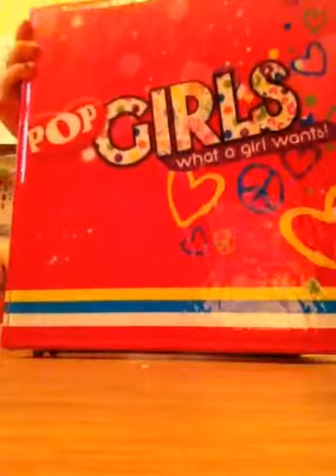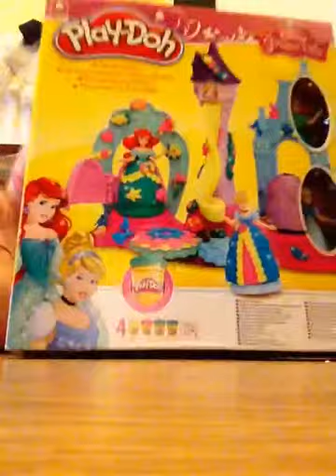Mya and Maisie show part 2